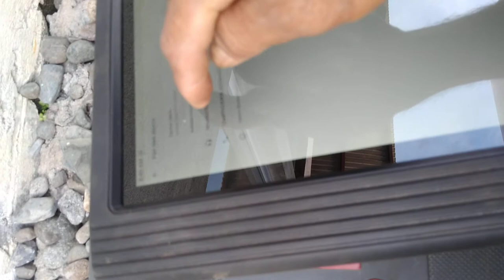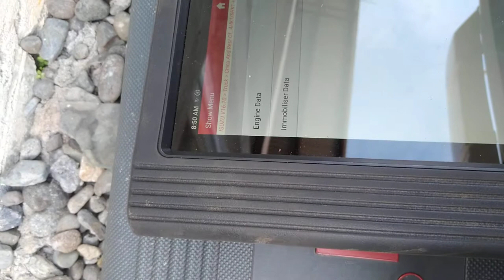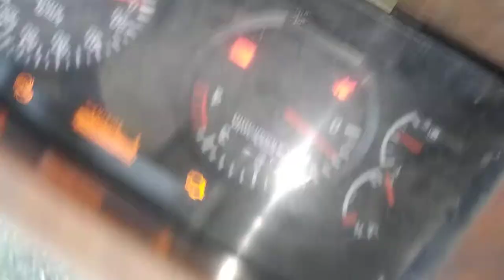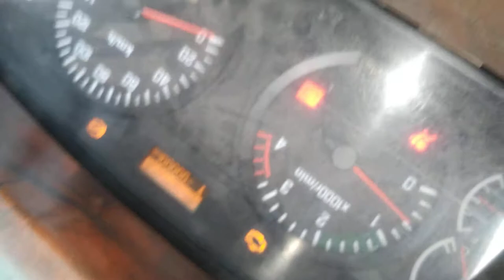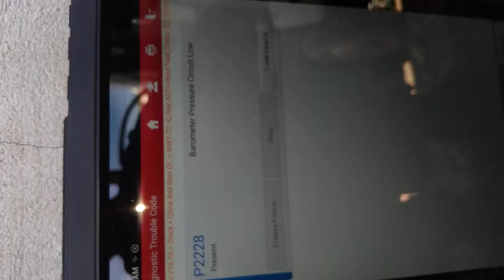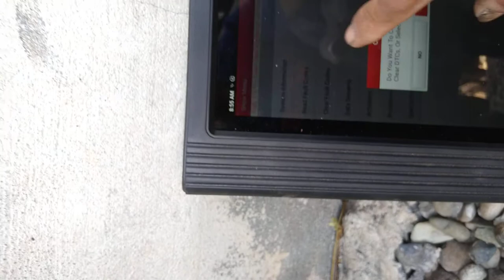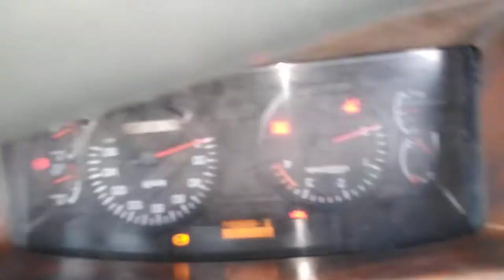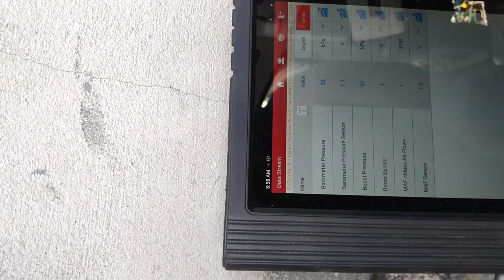P2228 of isuzu 4hk1 barometric pressure cercuit low, caused of engine low power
barometric pressure cercuit low  trouble code p2228